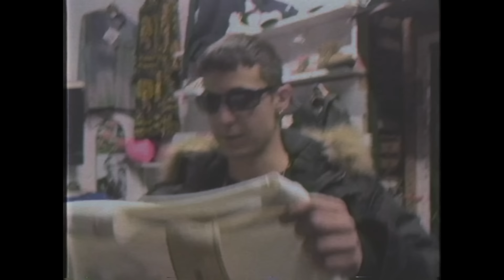PEPE - GIOVEDÌ [Prod. KeyNoise] (Video by Peter Marvu)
prod.KeyNoise
Videoclip by peter marvu.
FAT RECORDS.